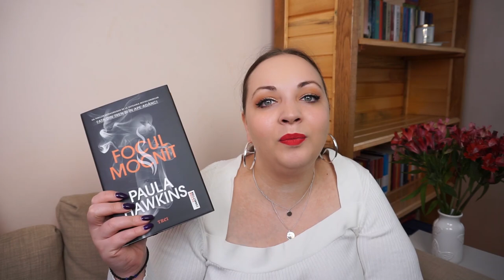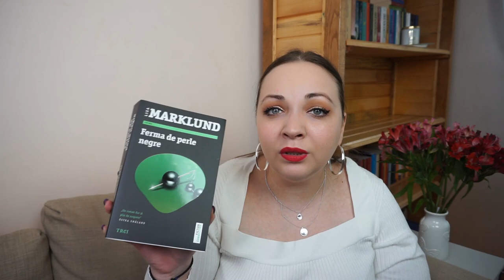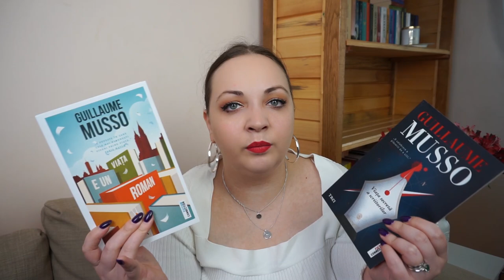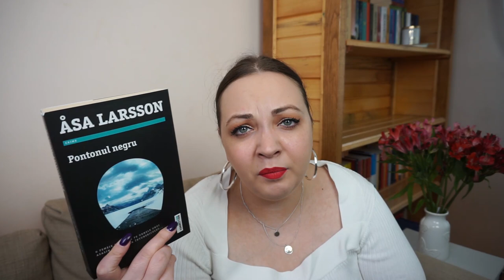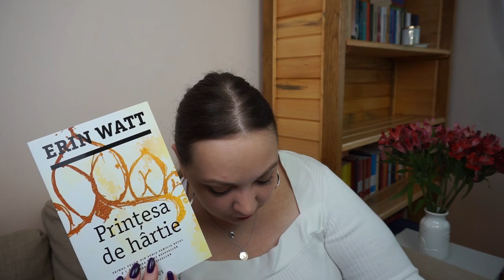Colectia mea de carti de la Editura TREI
Bună, tuturor! În clipul de astăzi vă prezint toate cărțile mele de la editura TREI.
Așa cum am menționat și în filmuleț, în luna noiembrie, o dată pe săptămână, vă voi prezenta colecția de cărți pe edituri, urmând să fac o reorganizare masivă a bibliotecii.

Le urez un mare LA MULȚI ANI sărbătoriților de azi!

Pupici mulți!